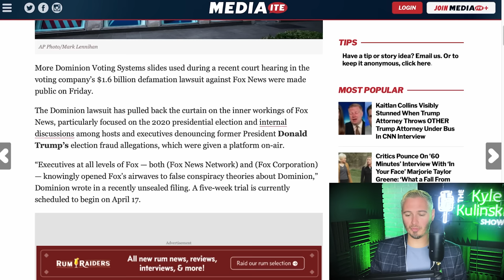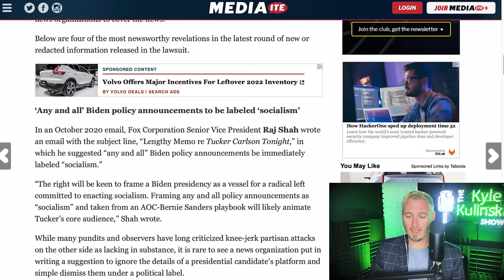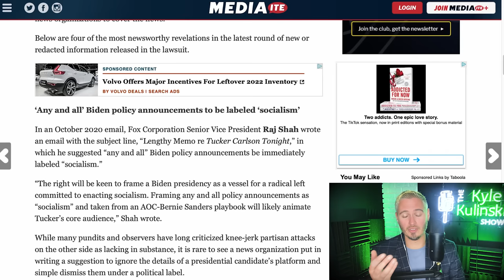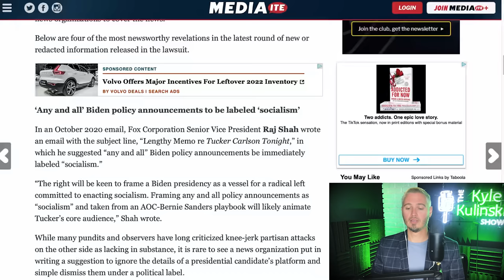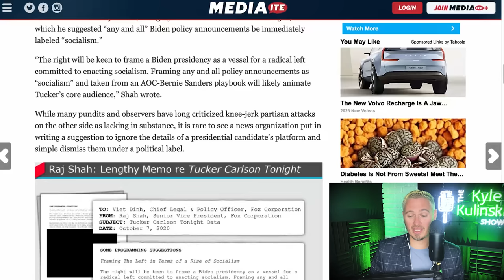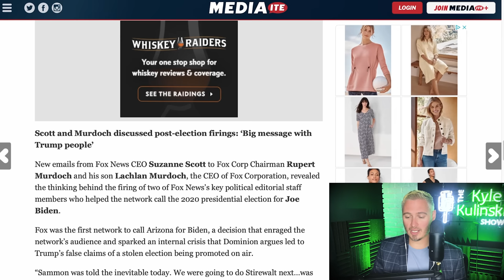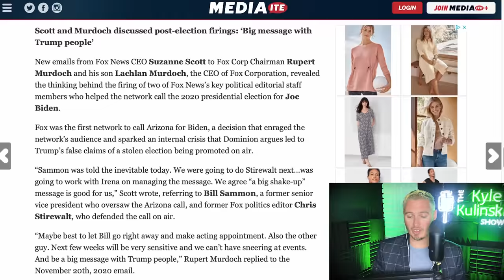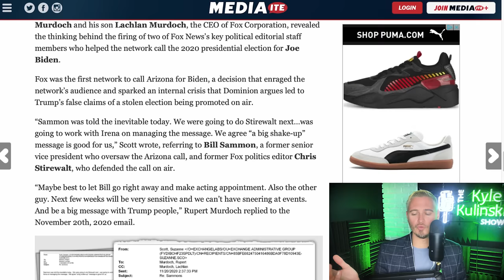'Call Anything He Does Socialism': Fox News Biden Lies EXPOSED | The Kyle Kulinski Show